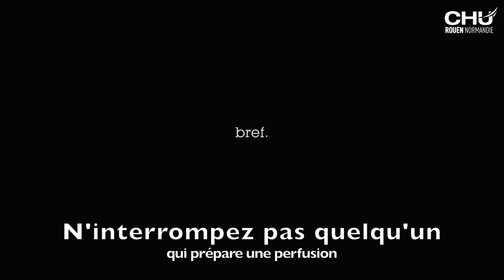Bref. N'interrompez-pas quelqu’un qui prépare une perfusion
Vidéo de sensibilisation des équipes aux interruptions de tâches, écrite et scénarisée par le groupe de travail "Interruptions de tâches", avec la participation de Anne-Sophie Leroux, Justine Moignet, Alexandra Pebre et Eva Bapaume.

Réalisation : Jules Fougère, interne aux urgences pédiatriques.